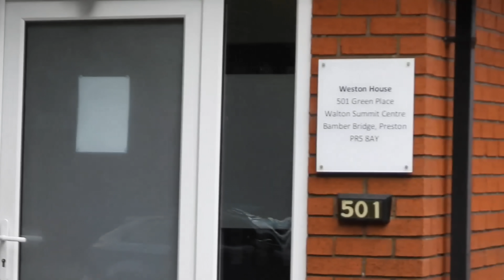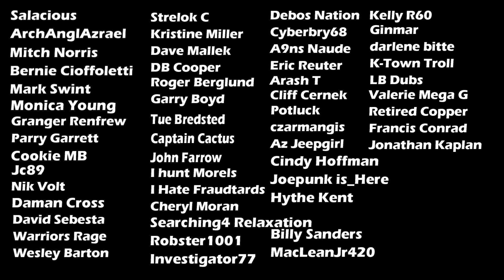Police Shows up to Frauditor's House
In this video police shows up to a frauditor's house

Frauditors
Police Videos
Police Body Cam
1st Amendment
1st Amendment Audit